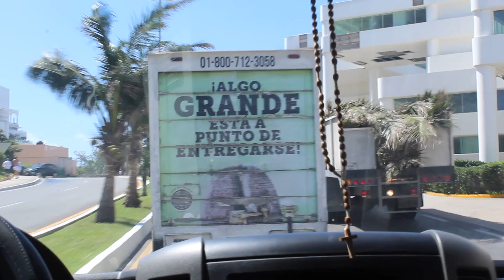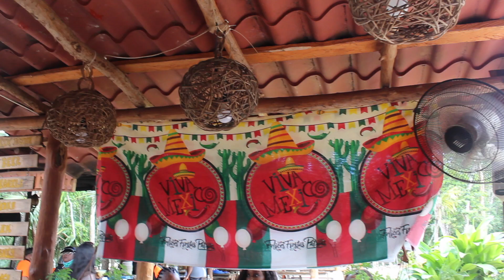CANCUN TRAVEL VLOG | EXCURSIONS | FIRE SHOW | CEVICHE & CHAMPAGNE | HUNTER STEAK HOUSE| PART TWO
O Hey O Hey Pooh ‼️ Welcome Back To The Channel BB Bratz 🤍 Second part  of my trip . ATV & Zip-lining was fun af . I really wanna four wheeler to ride in my home town . The beach day was a blasttt & food was yummy . I must say myself I did my thing w| editing this vid , I hope you enjoy the second half cause I kno I did siss.

This Trip it’s the LEEWK’s FAH ME 🗣.

ALSO LADIES I AM NOW INSTALLING FRONTAL / CLOSURE UNITS & SEW-INS my booking link is right 👇🏽 below. COME get laidddd downnn to the gawds pooh 💕.

Shop Bella Brooke Cosmetics For Your Lashes & Lips Products ❗️.

LETS KEEP IN TOUCH & CHIT CHAT ❗️

About Me :

Mother of a Princess 👑
June 8th Gemini 💎
Age: 28
Location: New York
Height 5”10